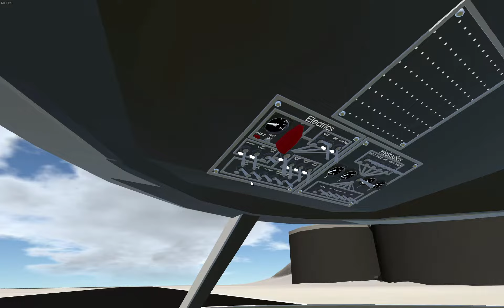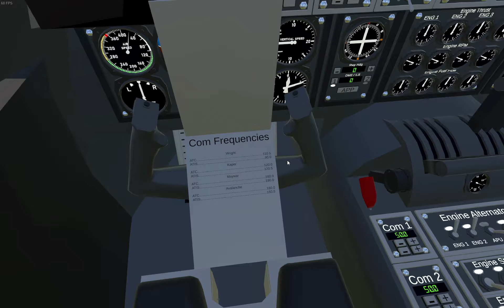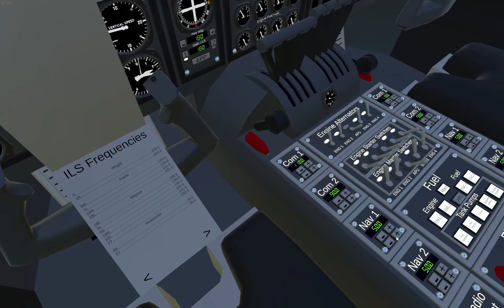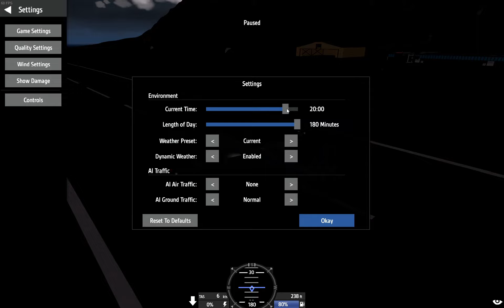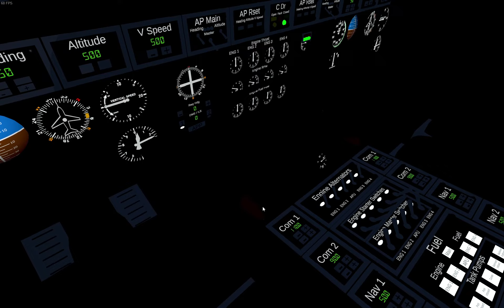SWL 10 Flight